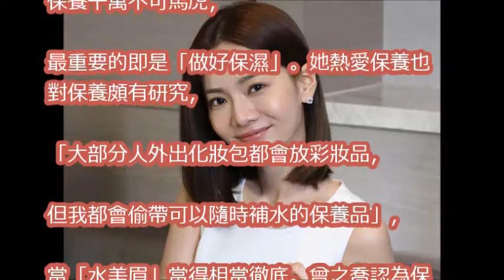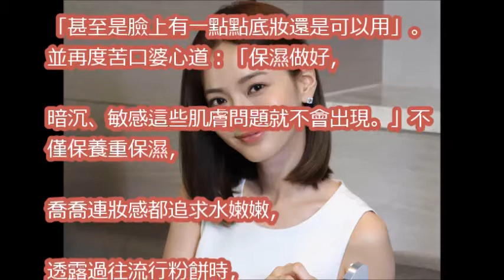曾之喬換季養肌 補水神器大公開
【稍息立正我愛你】官方HD預告｜一起迎接最終回｜曾之喬 王子邱勝翊 郭書瑤 王以綸

【稍息立正我愛你】EP14 官方HD預告 曦力戀愛ING｜曾之喬 王子邱勝翊 郭書瑤 王以綸

【稍息立正我愛你】EP14 官方HD預告 晉安CP成真｜曾之喬 王子邱勝翊 郭書瑤 王以綸

王子 曾之喬親了 稍息立正我愛你 慢半拍的純情 王子邱勝翊與曾之喬戀情讓觀眾著急直呼「快崩潰」

【稍息立正我愛你】EP12 官方HD預告 擦乾眼淚｜曾之喬 王子邱勝翊 郭書瑤 王以綸

【稍息立正我愛你】EP12 官方HD預告 妳的答案｜曾之喬 王子邱勝翊 郭書瑤 王以綸